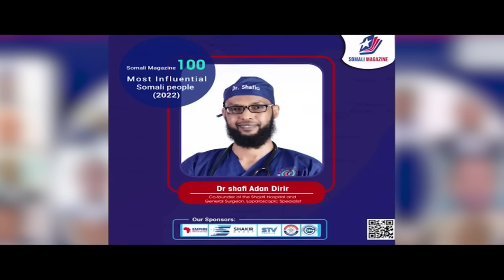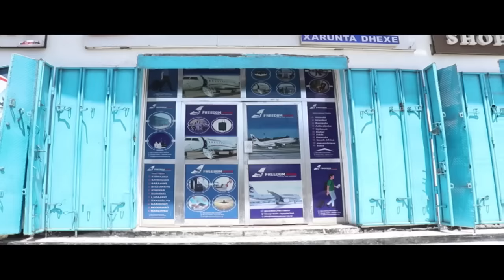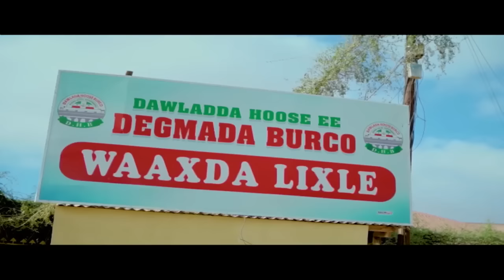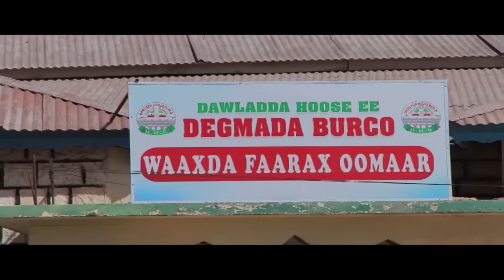Warka Universal TV 28 01 2023